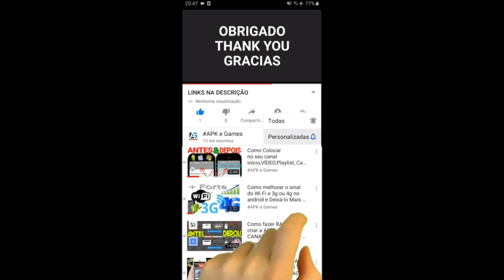My Talking Tom Friends Funny Food Gameplay Android ios